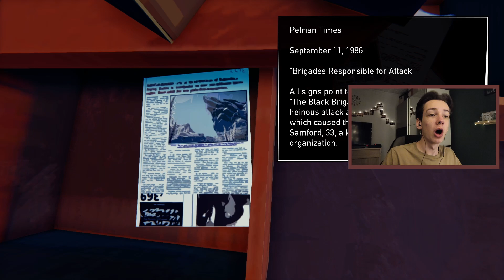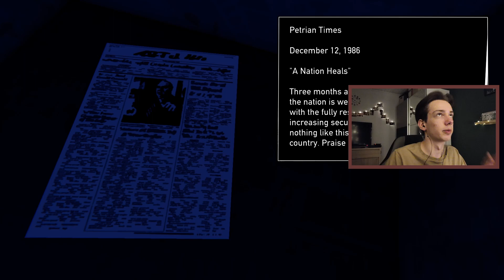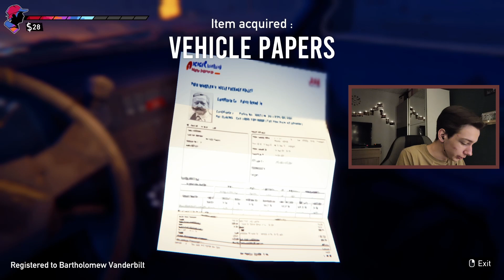my life flashed before my eyes... | Road 96